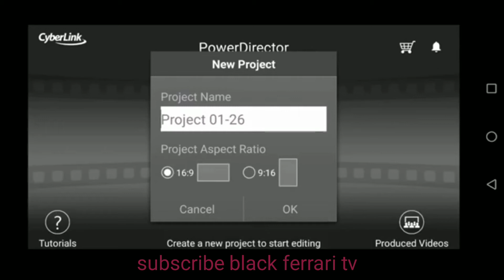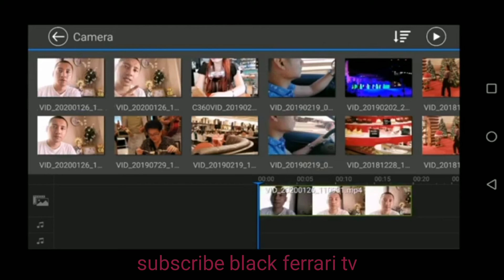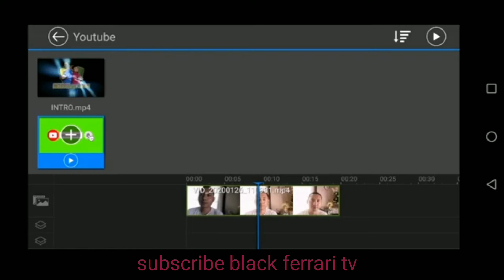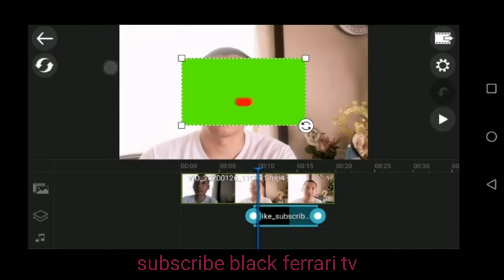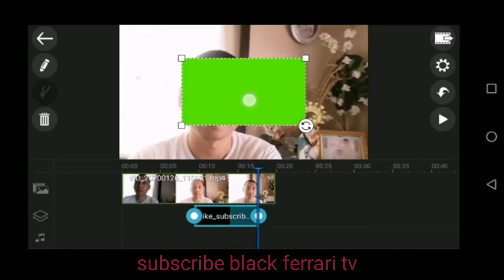PANO GUMAWA NG SUBSCRIBE BUTTON GAMIT ANG POWER DIRECTOR VIDEO EDITOR APP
FOLLOW MO LNG ANG VIDEO